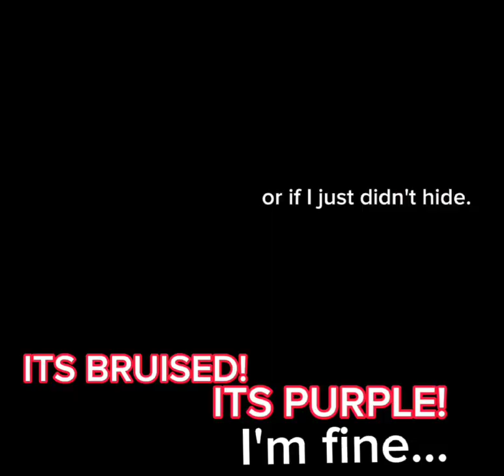story in comments at 15 likes.